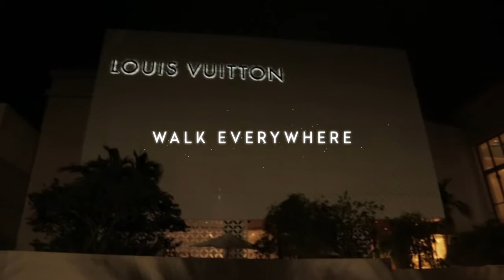Aventura ParkSquare, Aventura Florida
You feel the desire to be at the new center of living in Aventura. To be surrounded by green parks dense with beauty and public art. To have it all. Inspired living and Aventura just outside your door. Welcome to Aventura ParkSquare, a vibrant new community designed with purpose by Zyscovich Architects. Planned to the smallest detail, here you find exquisite residences, class-A offices and a luxury hotel combined with sustainable design, start-of-the-art wellness center, community garden, wide boulevard sidewalks and a festive main street lined with restaurants and shops. The future of Aventura has arrived.

At Aventura ParkSquare life is measured by meaningful moments, make as many moments as you can.